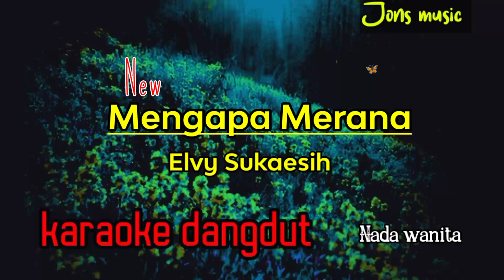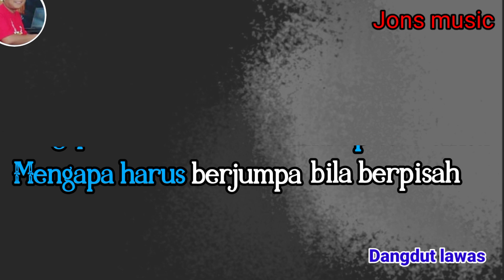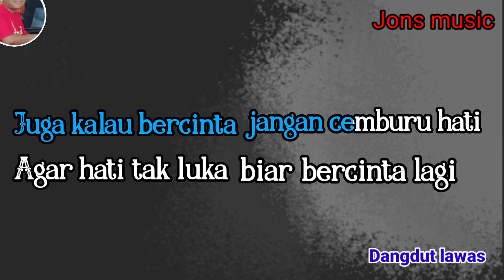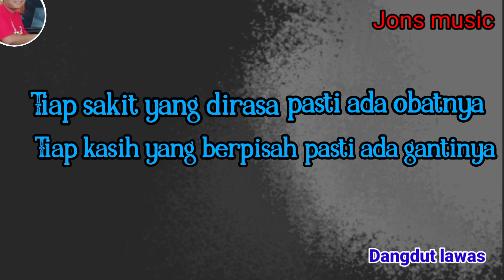MENGAPA MERANA - ELVY SUKAESIH - KARAOKE DANGDUT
sering orang ada dalam masalah ,tapi semua itu pasti ada obatnya , karena itu  bijak dalam menyikapi
mengapa merana lagu dangdut lawas terbaik dipopulerkan oleh penyanyi dangdut legendaris Elvy Sukaesih